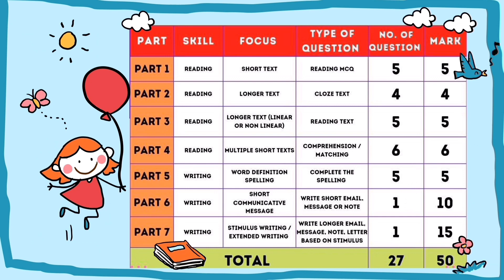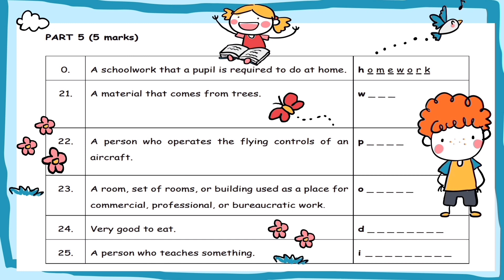UASA ENGLISH | Part 5 | YEAR 6 | Based on DidikTV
ENGLISH QUESTIONS UASA 2023
YEAR 6️⃣

▶️Bilingual
▶️LATEST FORMAT
▶️Part 5
▶️CEFR syllabus

Thanks everyone 💕 Hopefully it helps 😊

Credit to:
Publisher / Ministry of Education